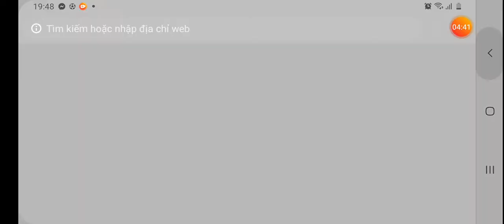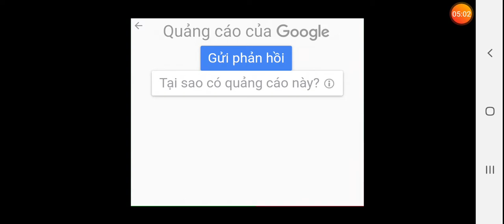DLS 19 - Global Challenge Cup Round 4 - Arsenal vs Dream FC